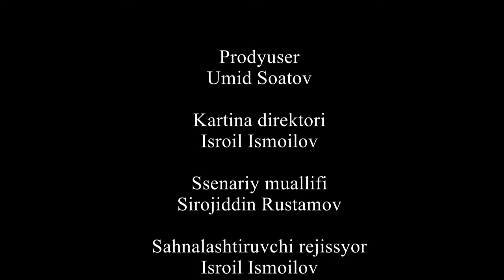Chaqaloqga ham qiyin (O`zbek kino) Чақалоқга ҳам қийин